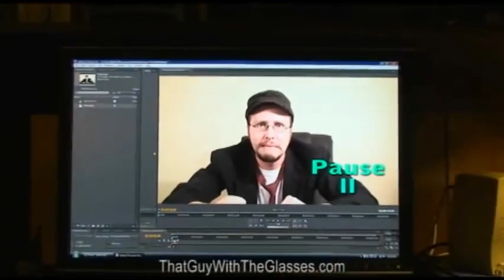Nostalgia Critic Pop Culture References